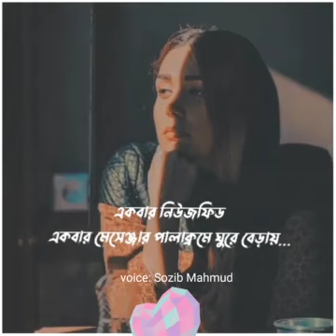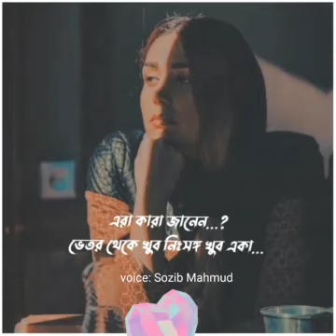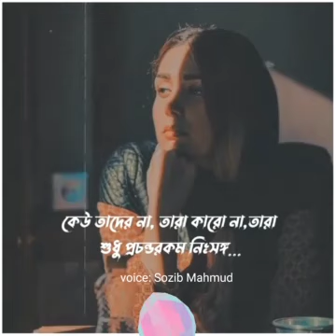কিছু মানুষ অকারনেই অনলাইন এ থাকে৷ Voice.Sozib mahmud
my new video...dipreson
voice. Sozib mahmud